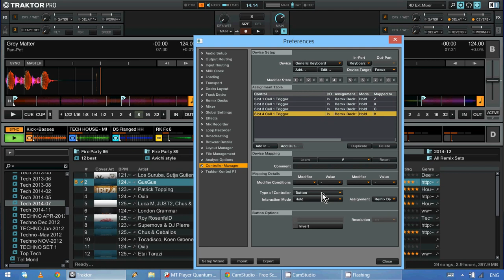(how maps Traktor remix deck on keyboard (Hebrew)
איך לעשות מיפוי של רמיקס דק של טרקטור על מקלדת